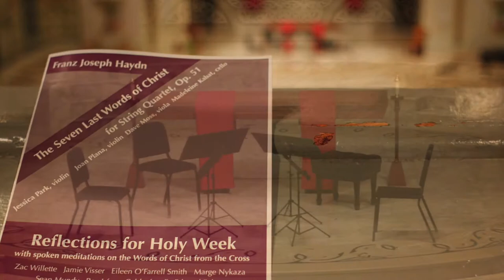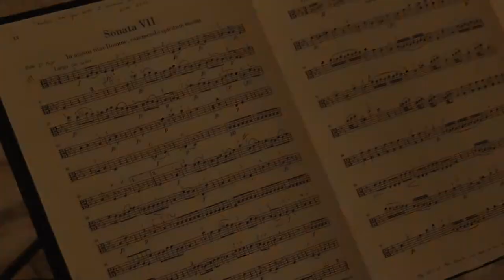The Seven Last Words of Christ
The Seven Last Words of Christ, by Franz Joseph Haydn performed at Old St. Patrick's Chuch by:

Jessica Park, violin
Joan Plana, violin
Dave Moss, viola
Madeleine Kabat, cello

with spoken meditations on the words of Christ from the cross